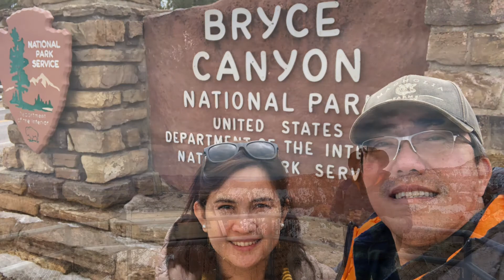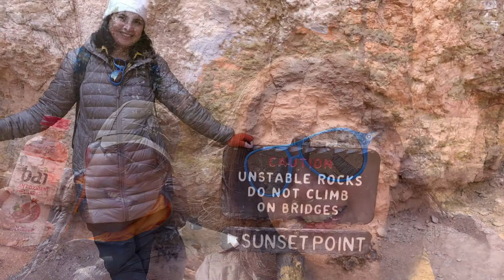Travel March 2021 Bryce Canyon National Park